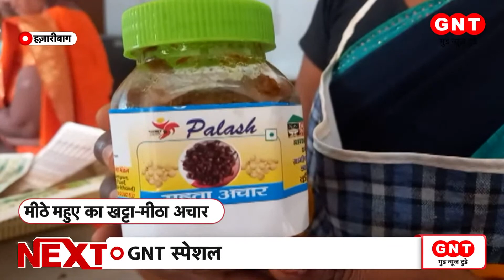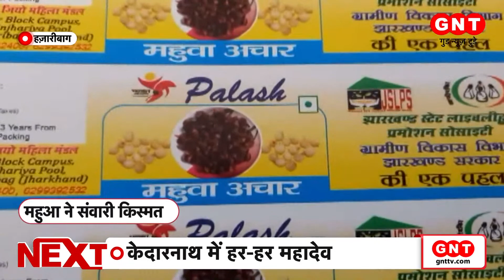अमित शाह ने सौरव गांगुली के घर किया रात्रि भोजन, गरमाई बंगाल की राजनीति | GNT Special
बंगाल में इस वक्त राजनीति गरमाई हुई है. क्या बंगाल में दीदी के खिलाफ दादा बैटिंग करेंगे? क्या सौरव गांगुली बीजेपी में शामिल होंगे? हालांकि, यह सवाल पिछले एक साल से चल रही है, लेकिन इस बात को जोर तब मिली, जब गृह मंत्री अमित शाह सौरव गांगुली के घर पहुंचर रात्रि भोजन किए. देखिए GNT Special
AmitShah Sourav Ganguly#BengalPolitics